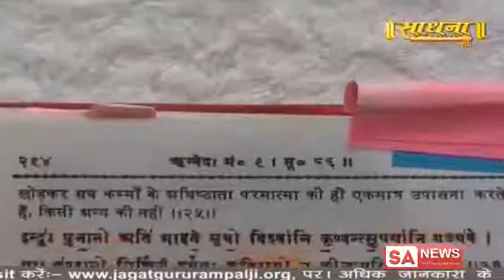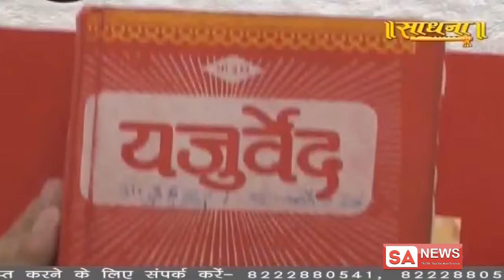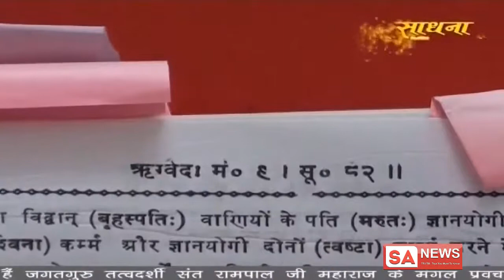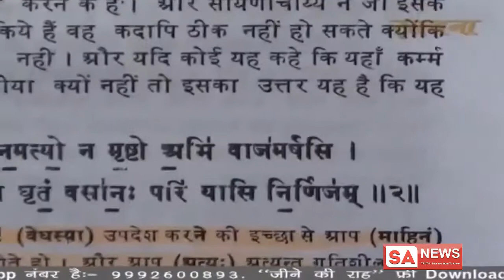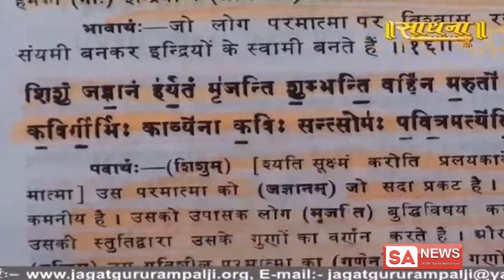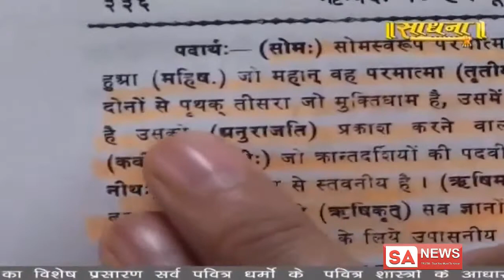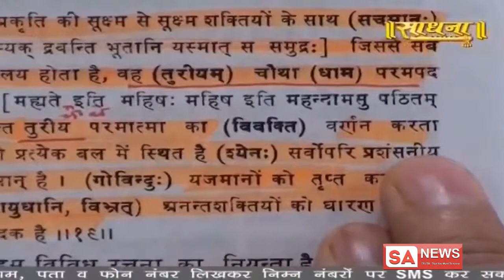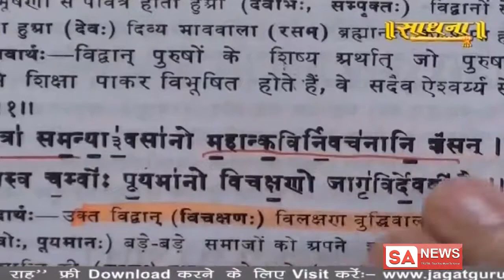Sadhna 02-01-2019 || Episode 1132 || Spiritual Leader Sant Rampal Ji Maharaj